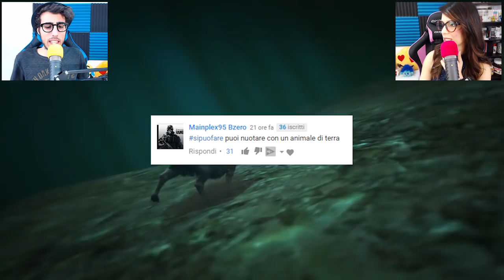Gta 5 ITA - Aereo di linea vs Yacht!!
Nuovo video di Gta 5 ITA, in questo episodio di "gta 5 si può fare" proveremo tantissime cose fantastiche che ci avete proposto tra cui. Un aereo di linea contro lo Yatch! :D